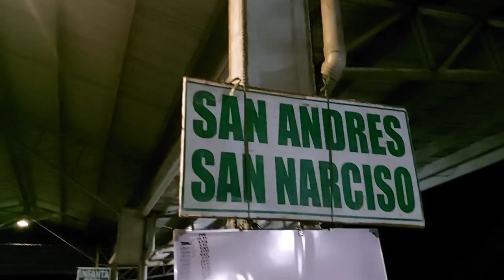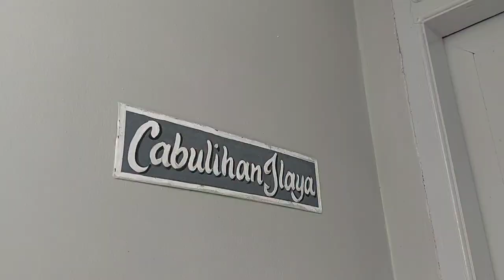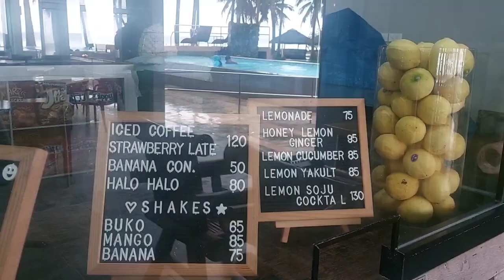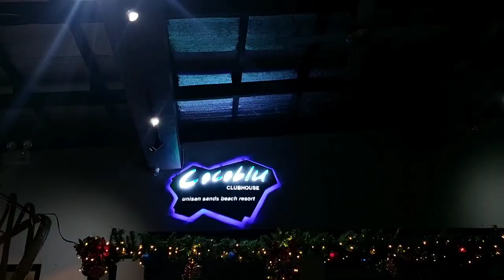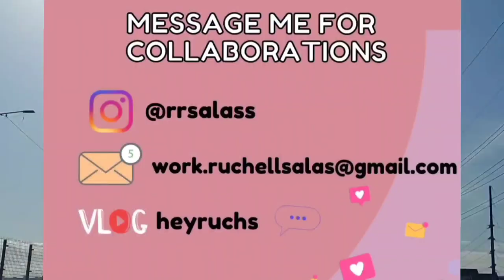UNISAN SANDS REVIEW | Unisan, Quezon Province Travel VLOG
condo hopping
Home renovation
House plans
Condo hunt
Apartment hunt
extra income
millenial money
loans
Usapang loans
money talks
budgetarian
saving tips
online selling
stock market
mutual funds
VUL
insurance
life insurance philippines
Sunlife
PRU Life
AXA
revenue streams
small business
dropshipping philippines
crypto philippines
instar
pag-ibig mp2
pay tax online
memorial lot
bank financing
Home loan
Car loan
healthcard
maxicare application
amaia scapes
tipid tips
Grocery haul
Grocery shopping
budgetarian
Breadwinner
ate duties
Panganay